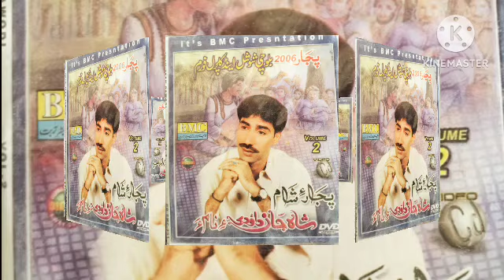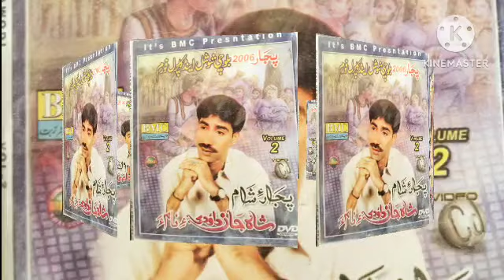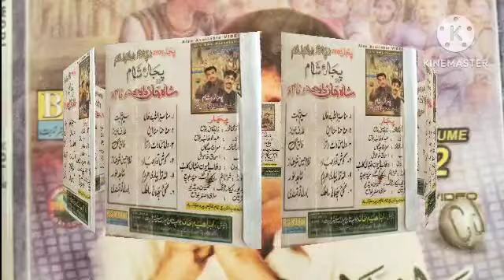Shah Jan Dawoodi E Albums E SAR A Sarpadi |BALOCHI Best Singer